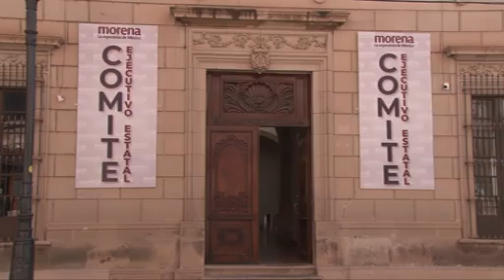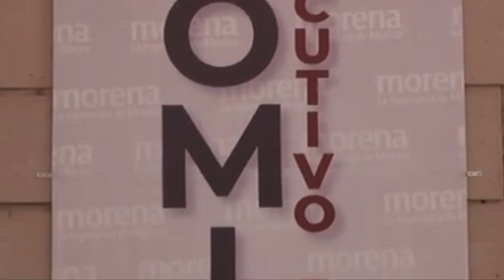Caso Otniel en MORENA Durango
El maestro Rafael Montes denuncia que Otniel García tenía a sus allegados trabajando en la Secretaría del Bienestar.